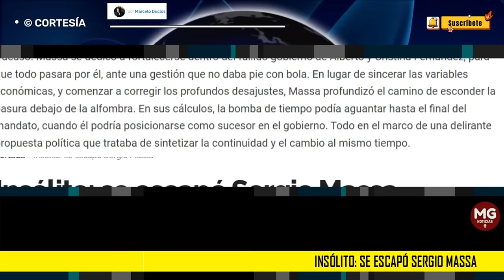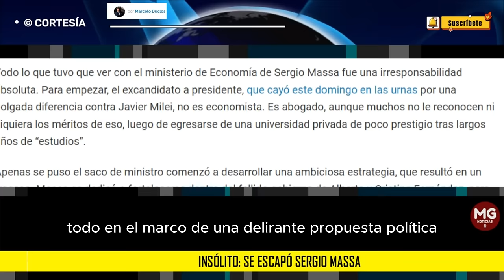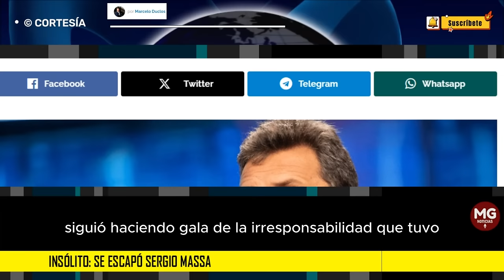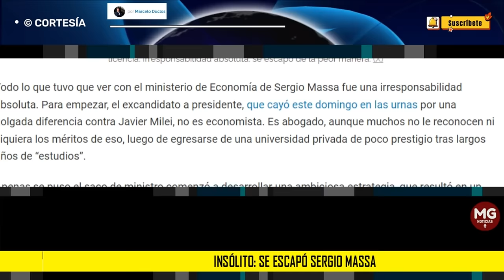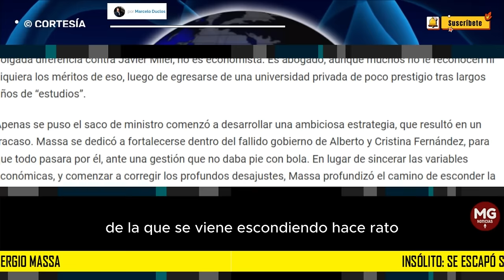INSÓLITO: SE ESCAPÓ SERGIO MASSA 🌐 por Marcelo Duclos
El ministro de Economía, tras perder las elecciones presidenciales con Javier Milei, decidió tomar "licencia" hasta el último día de mandato del gobierno saliente.
columna MARCELO DUCLOS para PANAM POST